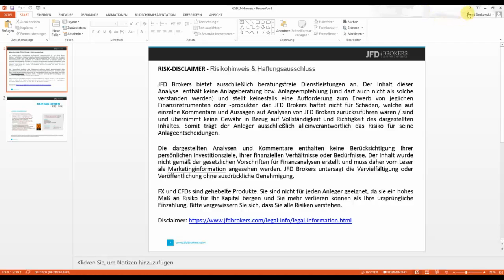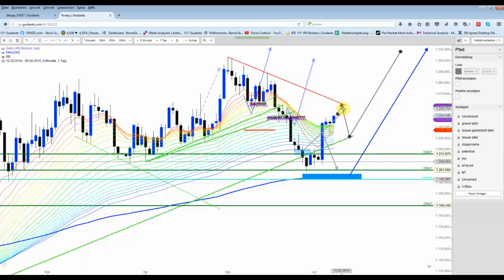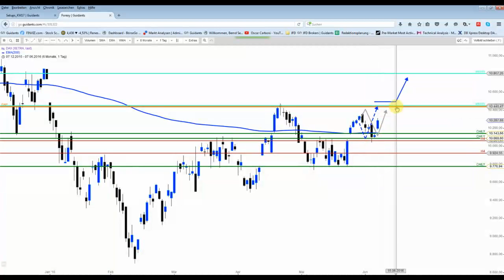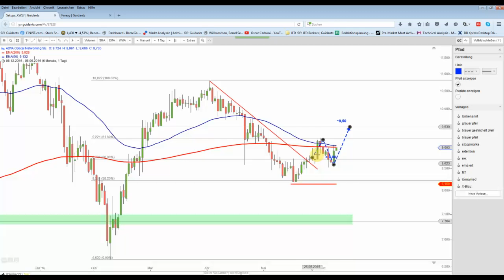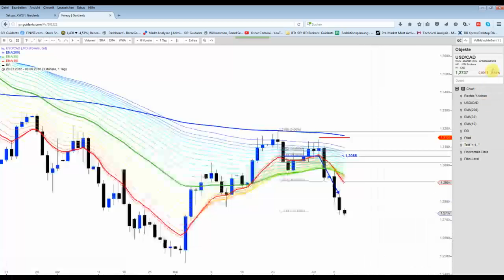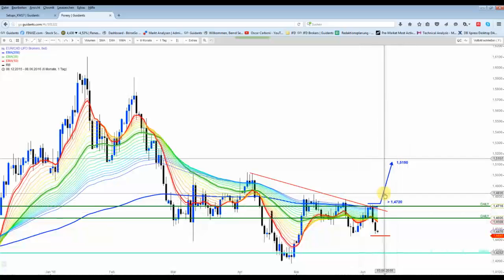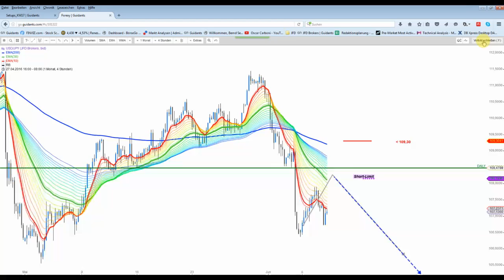DAX&Co - DAX muss/sollte sich abkoppeln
Der Goldpreis konnte wie erwartet nach der Stundenumkehrkerze eine deutliche Erholung einschlagen. Aktuell notiert er ein Prozent von dem gestrigen Tief höher. Der DAX sieht gut aus. Er sollte über 10.200 Punkte bleiben...